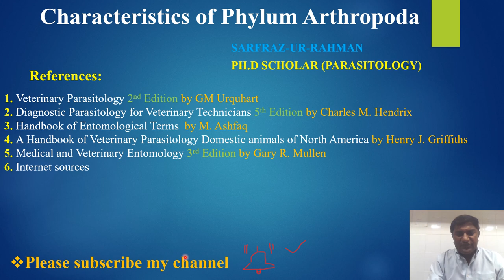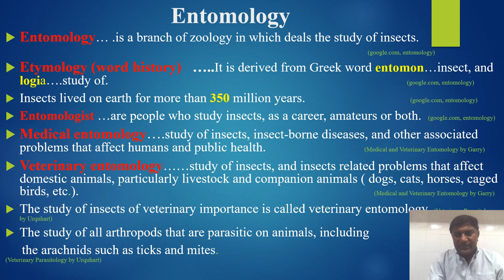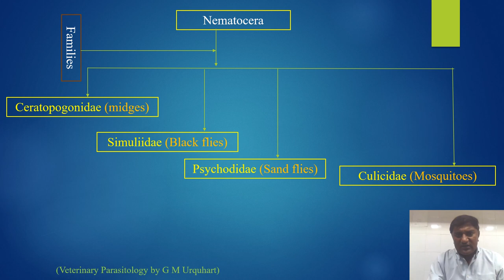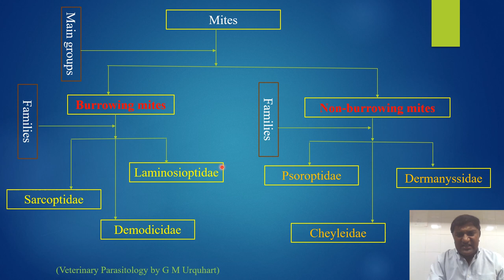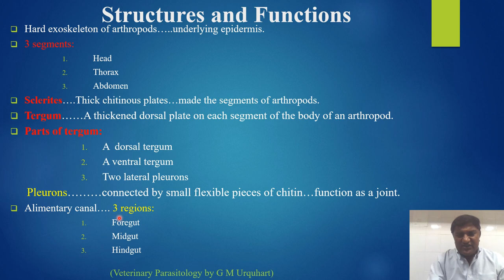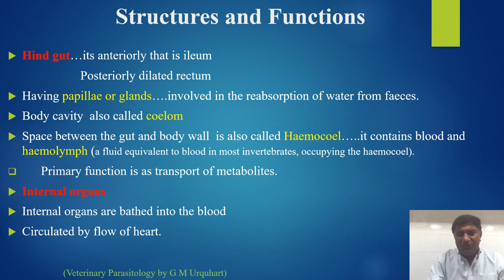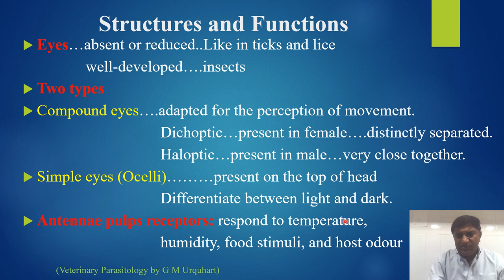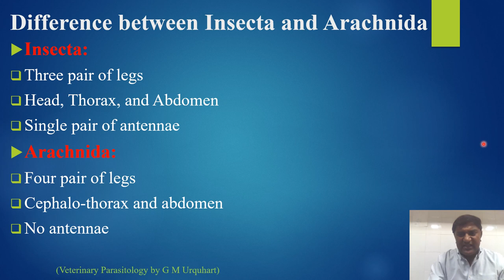Characteristics of Phylum Arthropoda